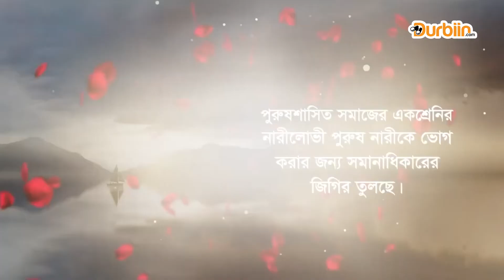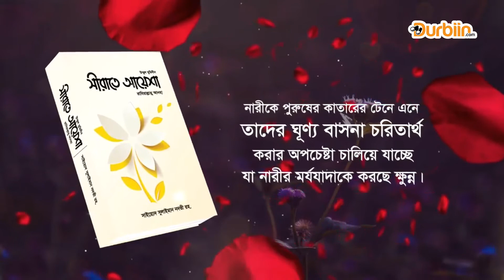সীরাতে আয়েশা - সাইয়্যেদ সুলাইমান নদভী রহ. || বিশ্বাসীদের মা - উম্মুল মুমিনীন সীরাতে আয়েশা রা:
বিয়ের সময় হযরত আয়েশা রা.- এর বয়স কত ছিল?
নবীপত্নীদের মধ্যে হযরত খাদীজা’র পর সর্বাধিক আলোচিত নামটি হচ্ছে হযরত আয়েশা রা.। খুব অল্প বয়সেই যিনি শ্রেষ্ঠমানব মহানবীর সাথে শুরু করেছিলেন দাম্পত্যজীবনের পথচলা। ইসলামি জ্ঞানের নানান শাস্ত্রে যার অবদান অসামান্য। ইতিহাসের বাঁকে বাঁকে যিনি সর্বদাই আলোচনার শীর্ষে! তাঁকে নিয়ে আছে অসীম কৌতূহল, অগণন জিজ্ঞাসা আর অজস্র আলাপ।

বক্ষ্যমান এ গ্রন্থে উঠে এসেছে সেসব জিজ্ঞাসার সুন্দর সমাধান। হযরত আয়েশা রাযি.- এঁর প্রাথমিক অবস্থা, শিক্ষা-দীক্ষা, সামাজিক ও দাম্পত্য জীবন, সৎ ছেলেমেয়ে ও সতিনদের প্রতি সদাচার, ইফকের ঘটনা, সংস্কারমূলক কার্যক্রম, কুরআনে ব্যূৎপত্তি, মাসাইল-দক্ষতা, ইজতিহাদ-ক্ষমতা, হাদীসে নববীর অগাধ জ্ঞান, ফিকহ ও কিয়াসে অসাধারণ প্রতিভা, চিকিৎসা-শাস্ত্রে পারদর্শিতা, বক্তৃতা ও কাব্যে মুনশিয়ানা, ফতওয়া প্রদানে পারঙ্গমতা, জগতের নারী সমাজের প্রতি তাঁর অবদান ইত্যাদি সকল বিষয়।

বলা যায়, এ-বিষয়ে এমন গ্রন্থ এই-ই প্রথম এবং সন্ধানী দৃষ্টিতে এই-ই শেষ। এর পাতায় পাতায় গচ্ছিত আছে দীন ও শরীয়তের অমূল্য রত্নসম্ভার।

সীরাতে আয়েশা রাযিআল্লাহু আনহা (হার্ডকভার)
by হযরতুল আল্লামা সোলায়মান নদভী (রহ:)

অর্ডার করতে কল করুন ☎ 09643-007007 ☎ 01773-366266